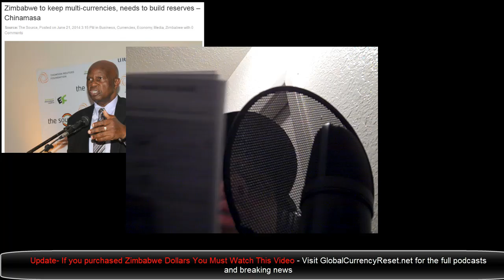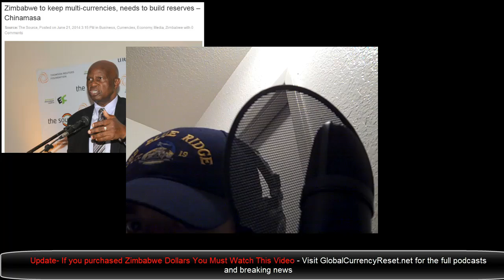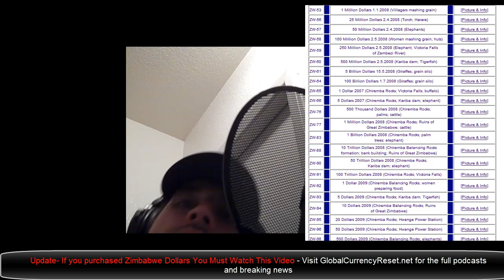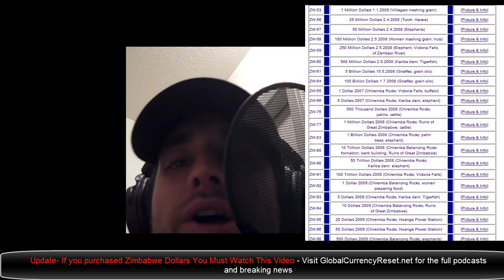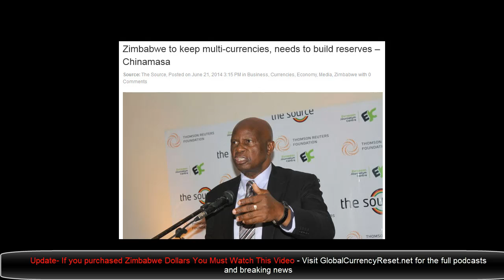Zimbabwe Currency News Situation Update | Zimbabwe Dollar RV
In this interactive video, i have included screenshots as PROOF of the Zimbabwe Dollar Revaluation.  If you are wondering about the Zimbabwe situation then you need to watch this video.

I include recent speeches given in Zimbabwe by their finance minister regarding reintroducing the Zim dollar.

I discuss multi currency systems and their affect on the Zimbabwe Dollar Revaluation.

Also included are remarks about the Vietnamese Dong by IMF Managing Director Christine LaGarde.

I discuss Iraqi Dinar and show a menu from a burger restaurant to demonstrate current prices.

Bookmark the podcast links as updates are coming soon.

Here are the links to the articles I show in the video

IMF Executive Board Concludes 2014 Article IV Consultation with Zimbabwe

Statement by IMF Managing Director Christine Lagarde on the Socialist Republic of Vietnam

Zimbabwe Dollar Situation News - Revaluation Proof
zimbabwe dollar
zim dollar
zimbabwe revaluation
zimbabwe dollar revaluation
zimbabwe rv